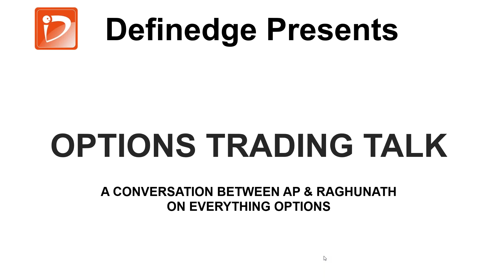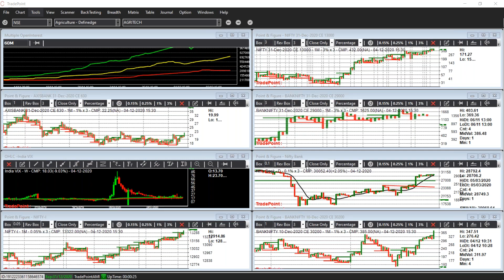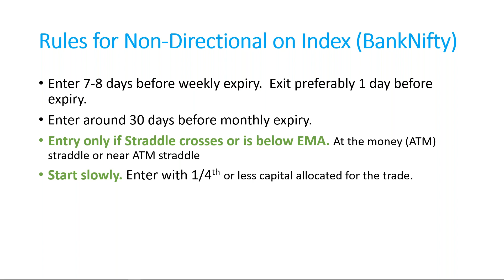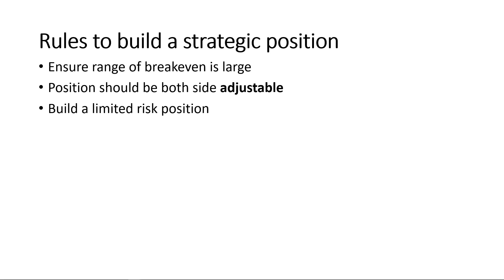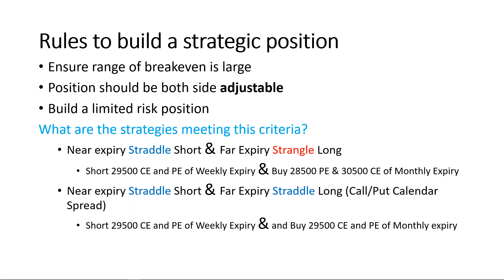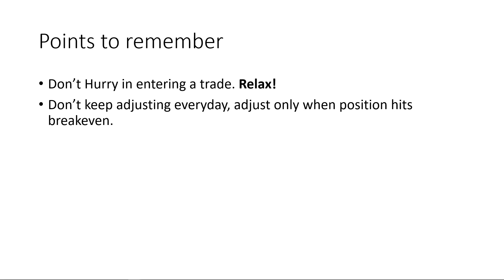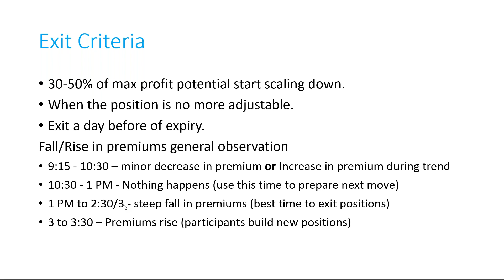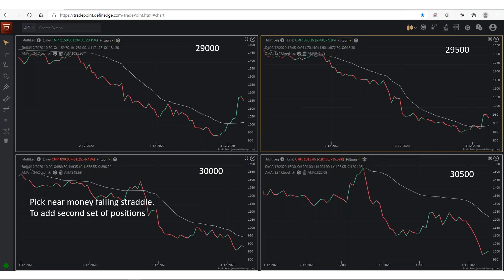OptionsTradingTalk EP27: Weekly Review by AP & a Interesting Strategy on Straddles by Junaid Shaikh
OptionsTradingTalk 27: Weekly Review by AP, and an interesting strategy on straddles by Junaid

Options Trading Talk 22: How To Use Greeks Practically In The Trading Using Black Scholes Formula?
FOLLOW US -
Timeline:
(0:00) - Weekly Market Analysis by Abhijit Phatak
(6:00) - Directional & Non-Directional Strategies
(7:49) - Rules of Non-Directional on Index (BankNifty)
(15:55) - Rules to build a strategic position
(18:49) - What are the strategies meeting these criteria? (Straddles)
(22:39) - Example - How to enter a strategy?
(25:43) - Points to remember with example
(31:02) - Exit Criteria & discussion